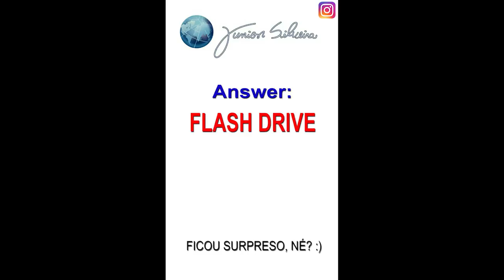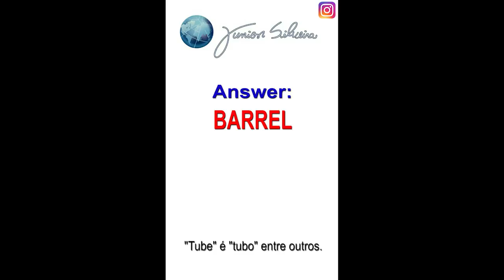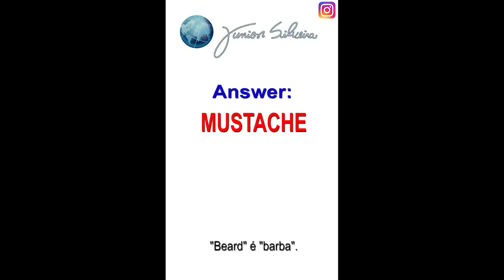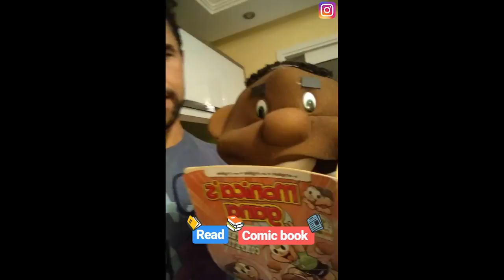O QUE ACONTECE NO MEU INSTAGRAM? | Junior Silveira